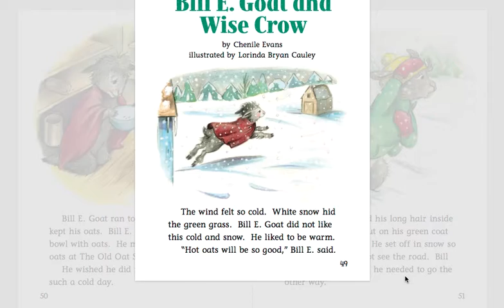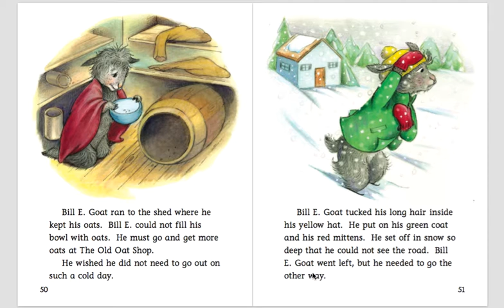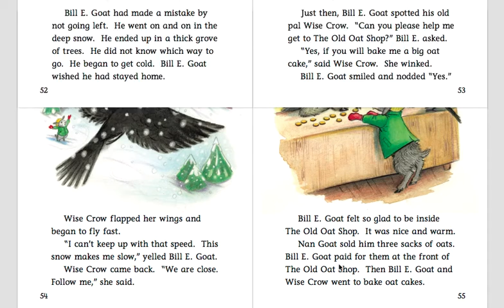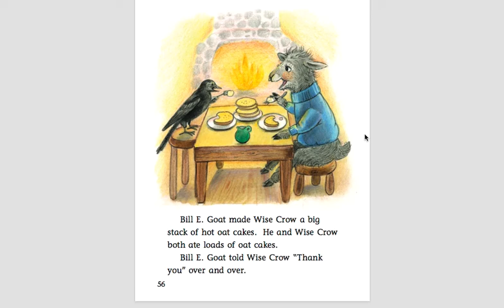Decodable Reader Lesson 14